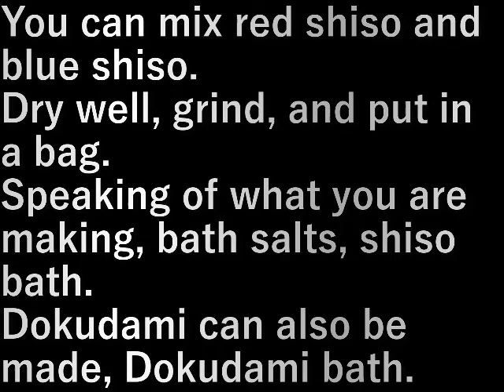紫蘇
赤紫蘇、青紫蘇どちらでも混ざってもかまいません。

良く乾かして、粉砕、袋に入れる。
何を作っているかと言えば入浴剤、紫蘇風呂。

ドクダミでも作れます、ドクダミ風呂。

You can mix red shiso and blue shiso.

Dry well, grind, and put in a bag.
Speaking of what you are making, bath salts, shiso bath.

Dokudami can also be made, Dokudami bath.

設備屋の適当田舎暮らし